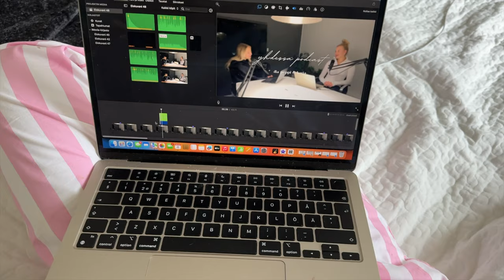ASUNTO HUNTTI #2 - YSTÄVIÄ, TREENIÄ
Moikku, ihanaa että oot päässy mun videon pariin!! TÄSTÄ STARTTAA MELKONEN MY WEEKKKKK, MÄ OON NIIN INNOISSANI!!! Tää video on alkuviikosta, joka sisältää yhden päivän ”perus” arkea. 🤣🤣 Käyn kattomassa POTENTTIAALISTA uutta asuntoa ja millasia fiiliksiä tää antaa?! Onko edes mahdollista löytää unelma-asuntoa 21 vuotiaana? Ja paljon muita pohdiskeluja oon käyny läpi! Ihanaa, et sain jakaa tän hetken sun kanssa, iso kiitos ja oot ihana, luv u! 🥹❤️

Yhdessä -podcast - joka ke klo 6 Spotify & YouTube